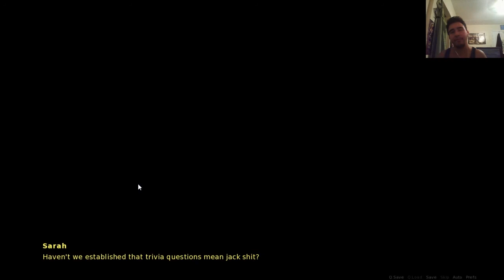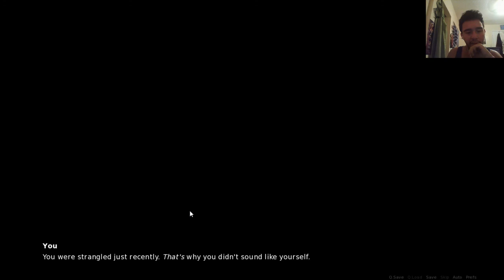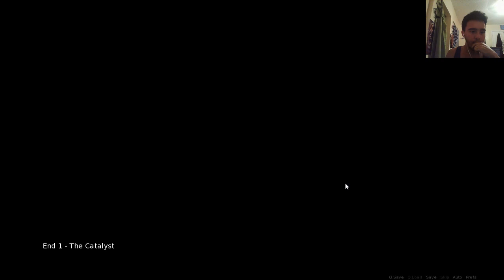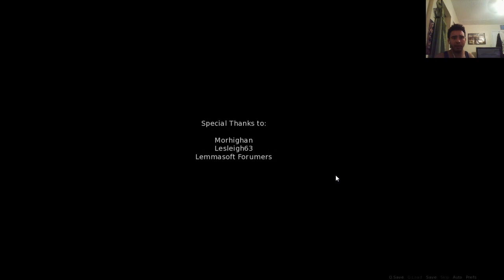Who Is Mike- Fin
Woo All done!